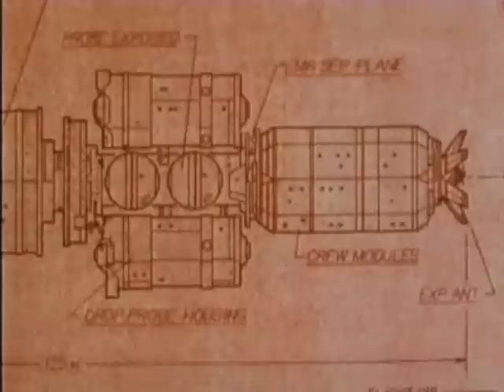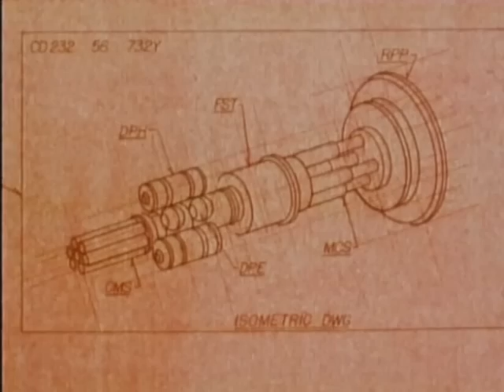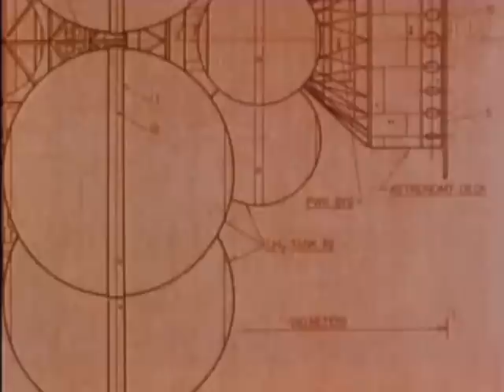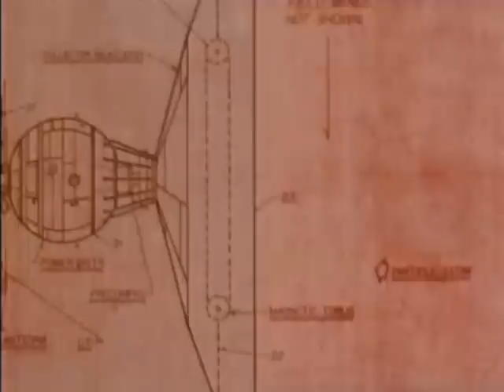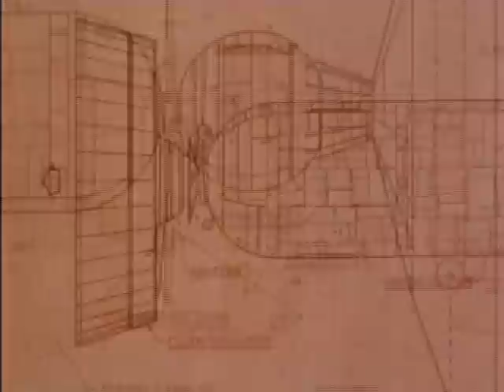Carl Sagan Cosmos "Journeys in Space and Time"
Designs for spaceships that could travel near light speed.